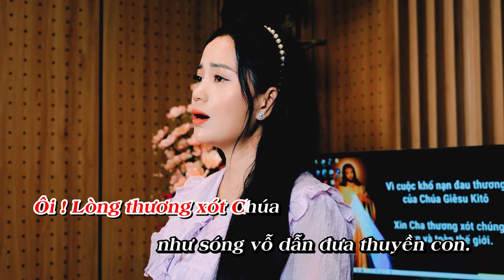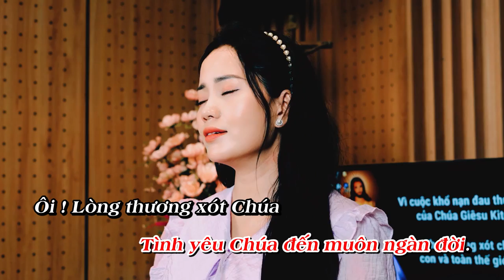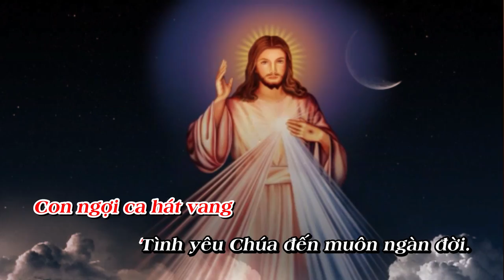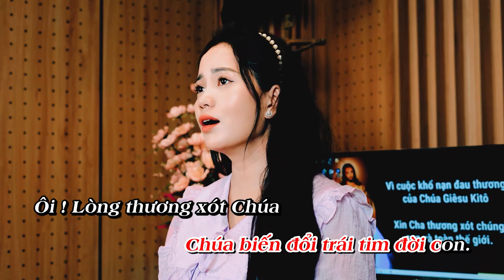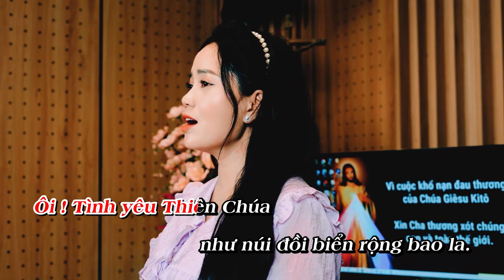[KARAOKE] - ÔI LÒNG THƯƠNG XÓT CHÚA - THANH HOÀI | THÁNH CA MỚI NHẤT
Ca khúc: Ôi Lòng Thương Xót Chúa
Sáng tác: Phạm Trung
Ca sĩ : Thanh Hoài

✒ Booking:  Nhạc Thánh Ca Toàn Quốc (Nationwide Event)